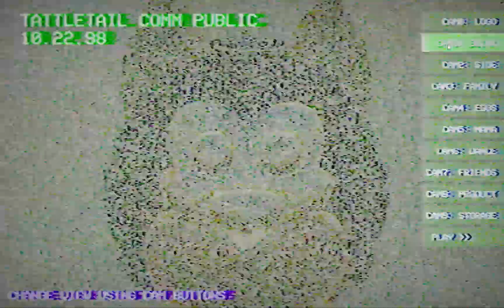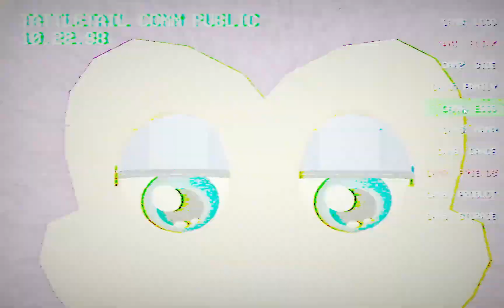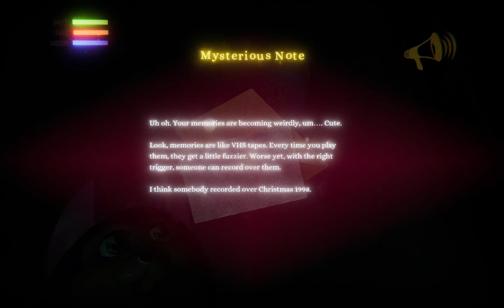Tattletail Secret Ending!?!? | Tattletail Gameplay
This is my video of me playing the awesome horror game Tattletail! It was a crazy video that includes what seems to be a secret ending!! I hope you all enjoy!